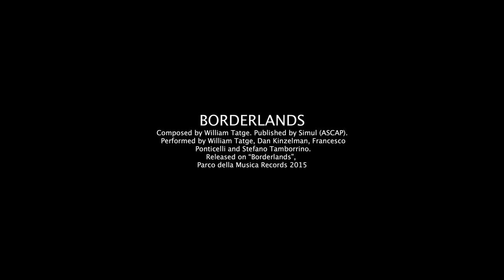The Beauty of Color Photography by George Tatge | Light and Color Documentary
Filmed on Location in Tuscany, Italy

Taking you on an intimate journey into George’s work, Battistella’s camera follows Tatge as he does the delicate dance of placing his tripod and manufacturing his frame. It’s a portrait and unique peek into a process that George has never or rarely shared, preferring to work alone for his entire career and rarely ever with an assistant.

Tatge’s expressive words and descriptions transport the viewer into the inner workings of his transformation into exploring color after composing images for presentation of his colorless but graphically powerful landscapes and portraits taken across Italy during an illustrious career.

A must-see film for art and photography enthusiasts or for anyone wanting to better comprehend the process of an artist who makes fine art photographs in this day and age of disposable digital imagery.

In 2012 filmmaker David Battistella was awaiting shipment of a brand new digital cinema camera. The first film he wanted to create with this digital marvel needed to be a recognition of celluloid film. He went searching and met with photographer George Tatge who was still producing images with his Deardorf View camera and 5x7 inch sheet film.

The two got to know each other and Battistella produced and directed ‘Light and Silver’: The photographic life of George Tatge, released in 2014.
The title refers to the chemical silver process required to produce black and white images and have them magically appear from a chemical and water solution.

The two men remained friends and the film screened from Las Vegas (as part of a special 4k film series) to Pordenone, Italy. The film was also screened as a special event at the Palazzo Touranbuoni Club in Florence where George and David had a live discussion about Analog vs. Digital photography with their respective cameras on display.

Flash forward to 2020 when George presented his first public displays of his color work, after 35 years of working in Black and White, with shows in Livorno and Pistoia. The moment Battistella saw the shows, he initiated the dialog with George to produce a second film, this time with the focus on George’s new photographic direction in a world of color.

And so, ‘Light and Color’ was born.